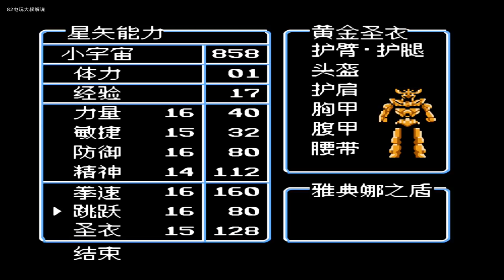圣斗士星矢黄金传说，童年见到雅典娜，我好像就不对劲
FC游戏《圣斗士星矢 黄金传说》大字体汉化版，攻略流程第二期。

任天堂FC 82电玩大叔 arcade 本频道内所有视频和素材均合法合规，遵守youtube社区准则